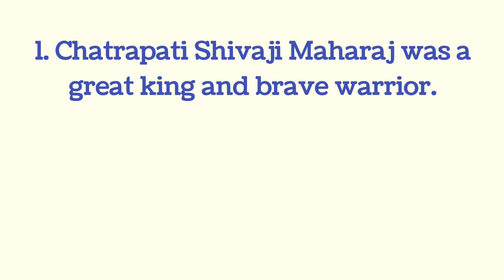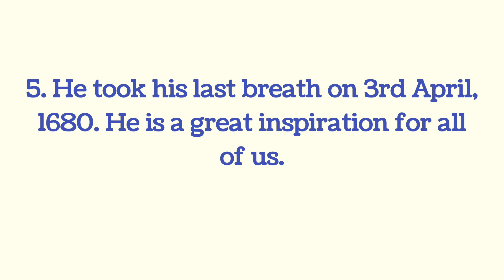Best 5 lines on Chatrapati Shivaji Maharaj | Shivaji Maharaj 5 line essay | shivaji maharaj nibandh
This video presents an easy and best 5 lines on chatrapati shivaji maharaj in english. This is useful for students. I hope you will like it. Thank you so much...!

your queries -
shivaji maharaj essay in english
5 lines on shivaji maharaj in english
Shivaji maharaj 5 line essay in english
shivaji maharaj nibandh in english
shivaji maharaj jayanti speech